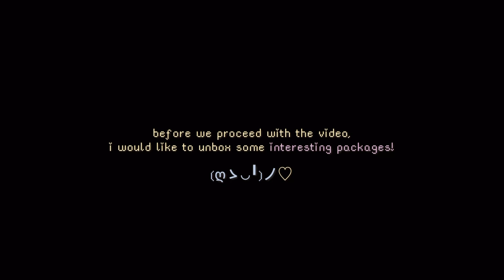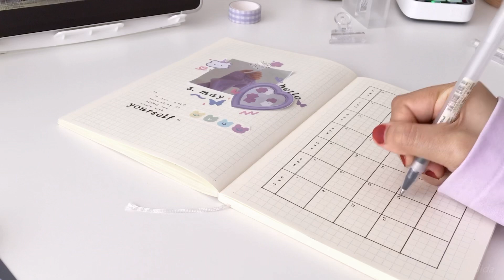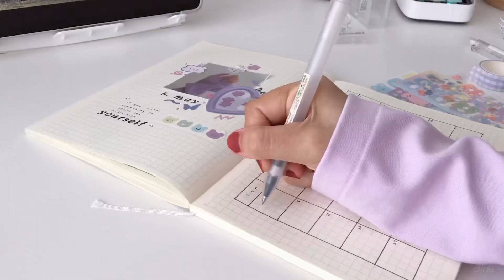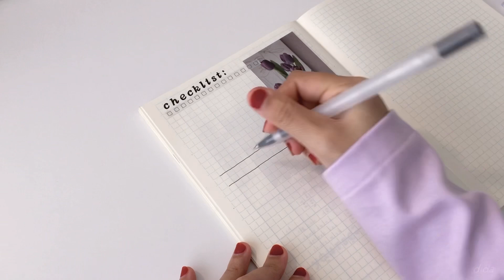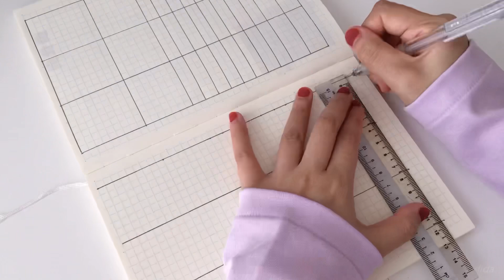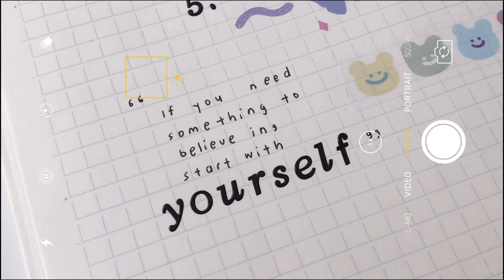plan with me 💟 | may 2022 simple and easy beginner friendly bullet journal setup (ft. divoom)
hi friends! let's join and plan along may bullet journal with me!

don't forget to check out Divoom Ditoo Plus & Planet-9!!

Divoom Store